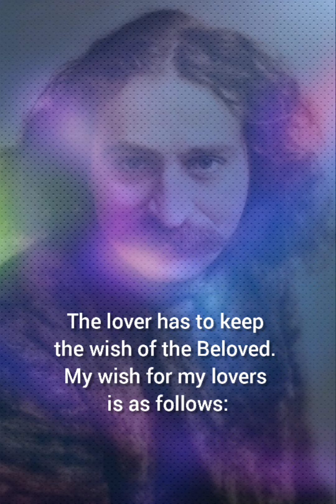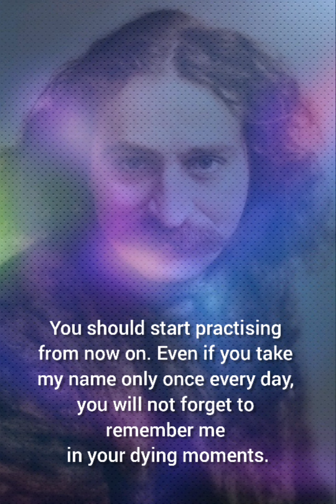MY WISH BY MEHER BABA - STATUS VIDEO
MY WISH

“Listen with all your attention to what I have to say. It is but for the very few to annihilate their very existence and merge in me. For those who want to love me, I have given points for them to follow. Love means love. It is void of any superficiality or formality. The lover has to keep the wish of the Beloved, and always has to keep the Beloved pleased and happy.”

What are the wishes of your Beloved — if you take me to be your Beloved. They are:

1) Do not shirk your responsibilities, such as home, family, office, jobs, et cetera.

2) Attend faithfully to your worldly duties, but keep at the back of your mind that all this is Baba’s.

3) When you feel happy, think Baba wants you to be happy. When you suffer, think Baba wants you to suffer.

4) Be resigned to every situation and think honestly and sincerely that Baba has placed you in this situation.

5) With the understanding that Baba is in everyone, try to help and serve others.

Continuing, Baba emphasized:

I tell you all with my Divine Authority that whosoever — anyone and everyone — takes my name on his lips at the time he or she breathes his or her last, comes to me!

Therefore, do not forget to remember me at the time when you breathe your last. Unless you take my name, remembering me constantly from now on, and keep it up continuously, you cannot remember me and keep my name on your lips when you drop your body. Even if you take my name once a day with all your heart and soul, it is sufficient. You will thus ultimately come to me.

Feb, 1958; Meherabad
(1958 Sahavas)